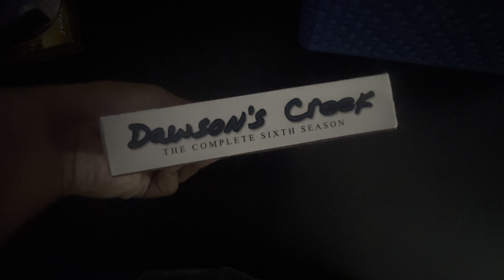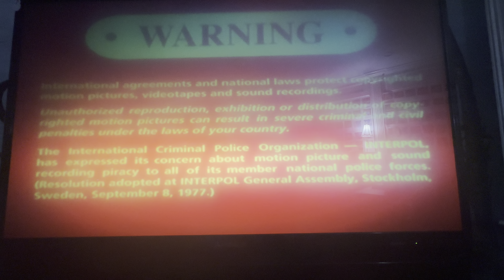Opening to Dawson’s Creek: The Complete Sixth Season 2006 DVD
1. Sony Pictures Home Entertainment logo
2. DVD menu
3. FBI Anti-Piracy Warning screen
4. Warning/Attention screens